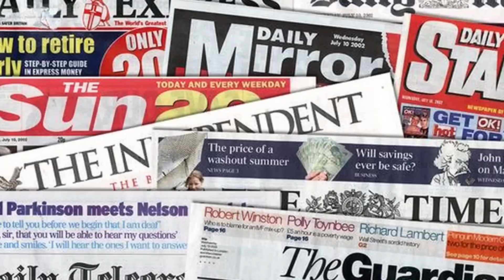BOOM!! CITY ITANZE BID KURI RICE ARSENAL YIKANGAMO/ CHELSEA NEW BID/ GUNDO AVUZE IBANGA RIKOMEYE